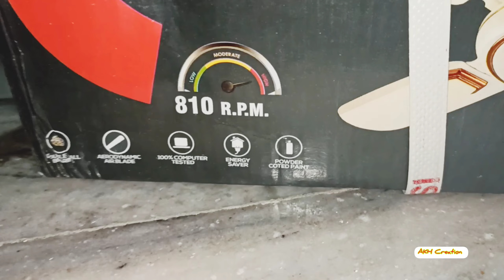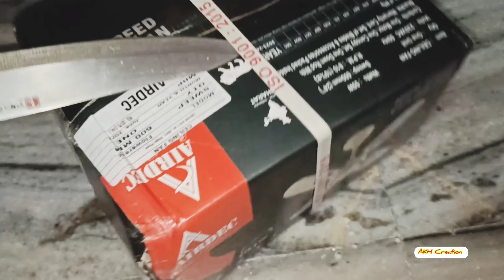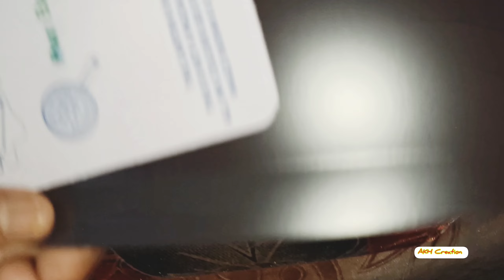AIRDEC Florence 600 mm Ultra High Speed 4 Blade Ceiling Fan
Instagram ID & Link Are Below 👇🏻👇🏻
arnab_d_tiger

Facebook Page ID & Link Are Below 👇🏻👇🏻
AKH_Creation

AKH FOOD VLOGS
AKH Creation

Buying Link Of Flipkart.com is below 👇🏻👇🏻

Take a look at this AIRDEC Florence 600 mm Ultra High Speed 4 Blade Ceiling Fan on Flipkart